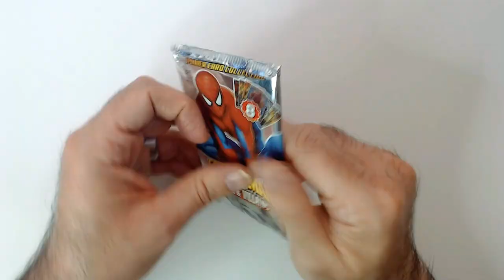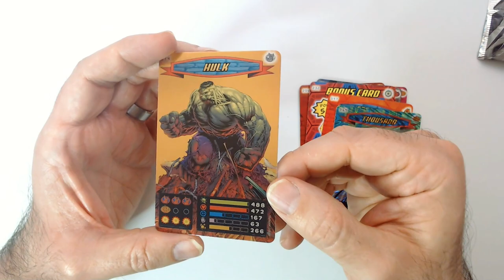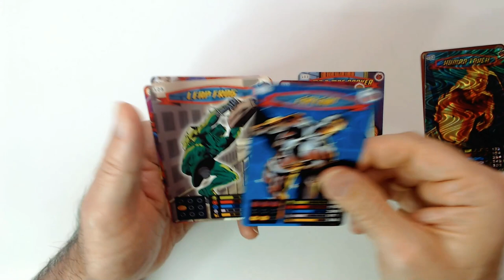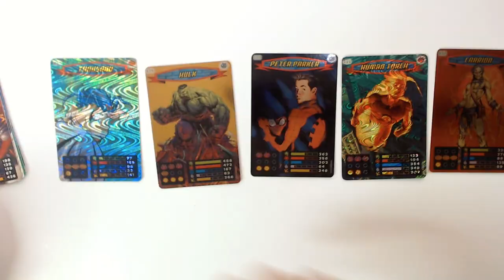Spider-Man Cards 3 Packs!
Get ready for some web-slinging fun as I unbox 3 packs of Spider-Man cards in this awesome video!